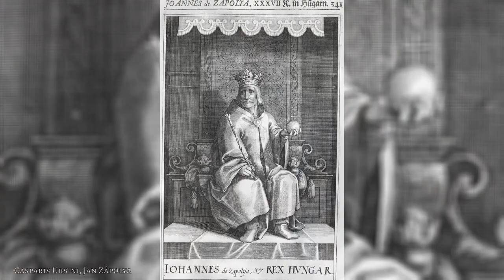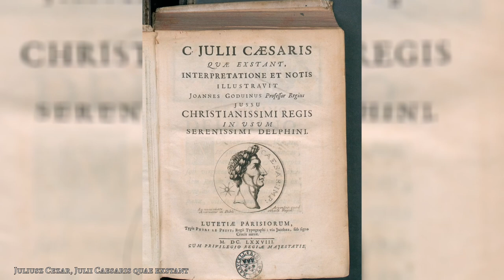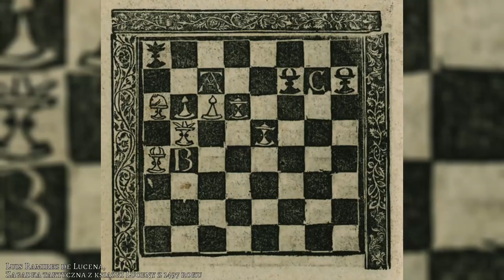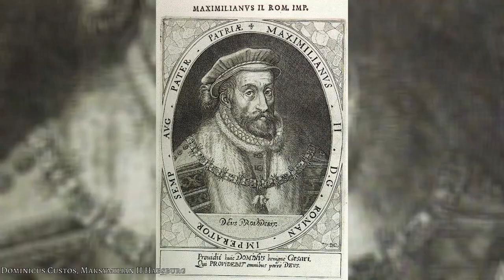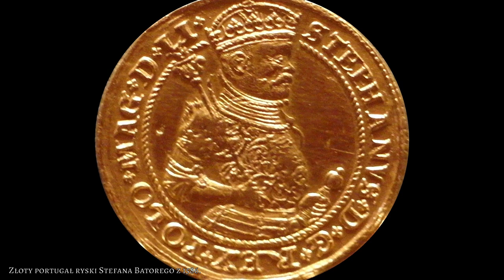Królewski Gambit - Stefan Batory cz. I | Życie i Podboje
Stefan Batory to jeden z najwybitniejszych królów w historii Polski. I choć dzisiaj znamy go głównie z jego późniejszego okresu życia, kiedy to toczyła się wojna o Inflanty czy też konflikt z Gdańskiem, to jednak jego wczesne życie jest równie ciekawe. Jak został zasiadł na polskim tronie? Jak wiele maczali w tym Habsburgowie oraz jak przyczynił się do tego Henryk Walezy? Zapraszamy do odcinka 😉

Jeśli chcesz wesprzeć naszą działalność i pomóc nam w tworzeniu treści, poniżej znajdziesz kilka możliwości 😉 :
➡ możesz skorzystać z tradycyjnego przelewu bankowego na nr konta 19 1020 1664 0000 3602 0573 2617  Prosimy o wpisanie w tytule przelewu "Darowizna"

Dziękujemy!

Odcinek został zrealizowany we wnętrzach Zamku w Wiśniczu dzięki uprzejmości Muzeum Ziemi Wiśnickiej, które udostępniło nam w tych celach obiekt.

Bibliografia:
Besala J., Stefan Batory, Warszawa 1992;
Grzybowski S., Król i kanclerz, Kraków 1988;
Olejnik K., Stefan Batory, Warszawa 2013;
Wójcik-Góralska, Król niemalowany, Warszawa 1983.

W filmie wykorzystano poniższe utwory w następującej kolejności:
Dark secrets decision - Sascha ende

Krótki przewodnik:
0:00 Wstęp
1:57 Węgierski kocioł
3:25 Pochodzenie Batorego
4:10 Młodość Batorego
5:12 Sytuacja na Węgrzech
6:20 Sprawa sukcesji
7:50 Starania  Batorego o Siedmiogród
10:13 Władza nad Siedmiogrodem
12:05 Elekcja w Polsce
13:45 Wybór króla Polski
13:02 Początki panowania Batorego
17:20 Nominacje
18:43 Konflikt z Gdańskiem